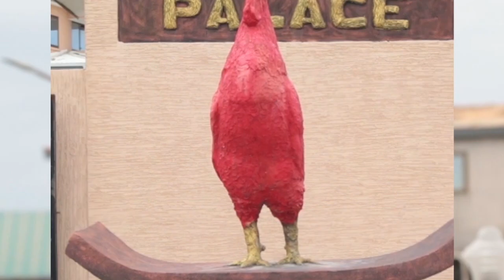La Shibaa Rite (cleaning and clearing of the sacred farm) | LA Homowo 2024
Through the Shibaa Rite, the sacred farm is cleaned and cleared in preparation for millet planting.